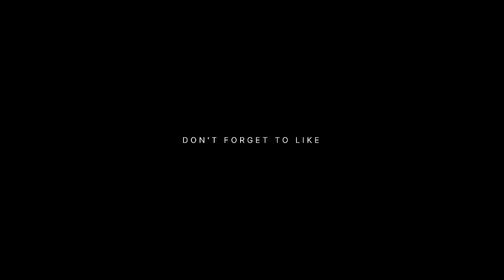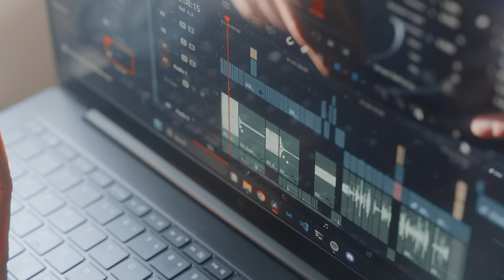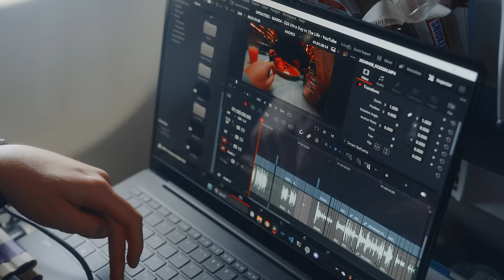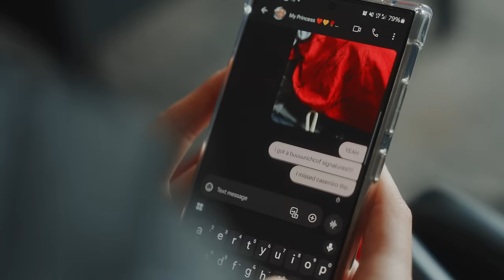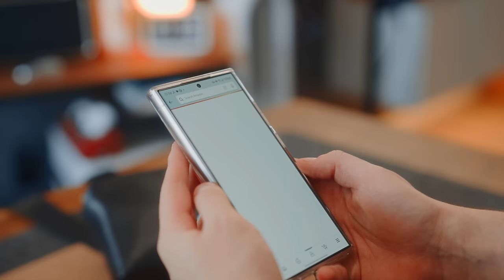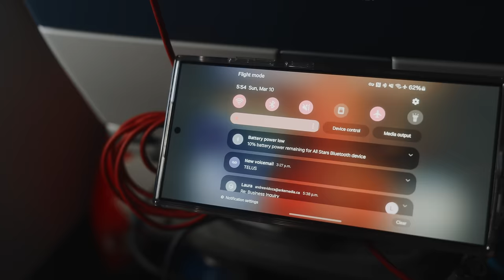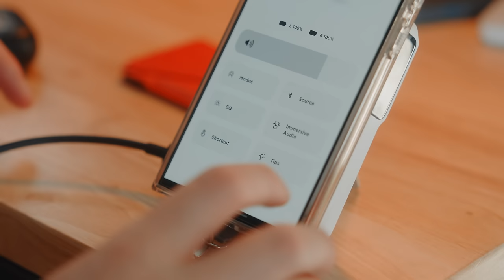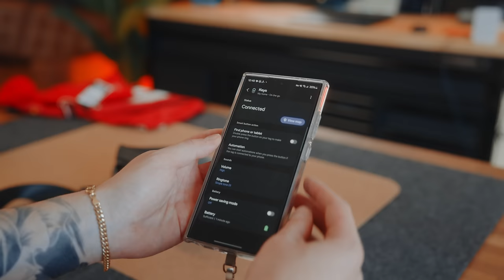Everyday Carry Essentials from AMAZON - EDC 2024 (Amazon Must Haves)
I bought these every day carry gadgets from amazon in order to help out with my situation. I kept it minimal and I think LG knew that cause they sent the LG gram Pro for me

📸 Featured products
My Phone | 🇨🇦
Power bank | 🇨🇦 (US only) | 🇺🇸
Key ring | 🇨🇦
Key tool | 🇨🇦

Second Monitor Pneumatic Arm | 🇨🇦
Second Monitor Arm Pole | 🇨🇦
LG Monitor | 🇨🇦
Dell Monitor (new) | 🇨🇦

00:00 | Intro
02:47 | Bag of choice
04:26 | LG Gram Pro
07:58 | S24 Ultra + Case
09:55 | MOFT Wallet
10:39 | ANKER MagGo Power Bank
12:01 | Bose Ultra QuietComfort
14:04 | A7 Memobottle
14:46 | Letherman T4 Multi Tool
16:05 | Orbitkey Set + My Galaxy Tag
17:14 | Outro